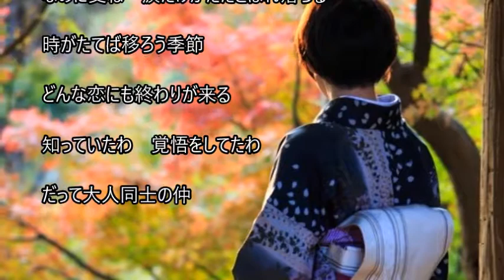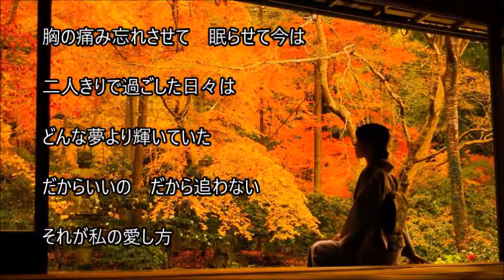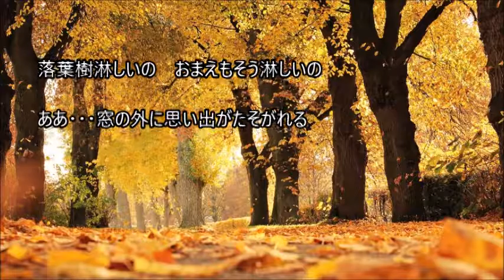落葉樹 まつざき幸介 作詞：かず翼 作曲：小田純平 cover大将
２０１９年12月　発売の曲です。